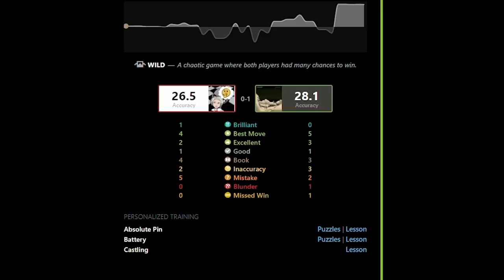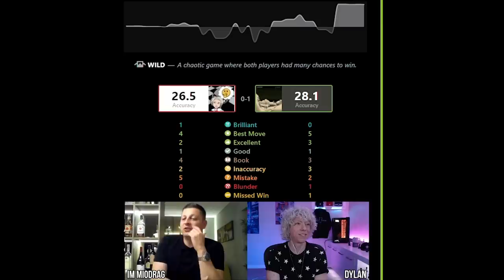Frustrated coach accuses opponent of cheating